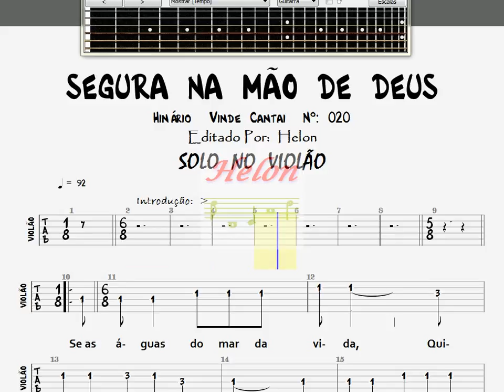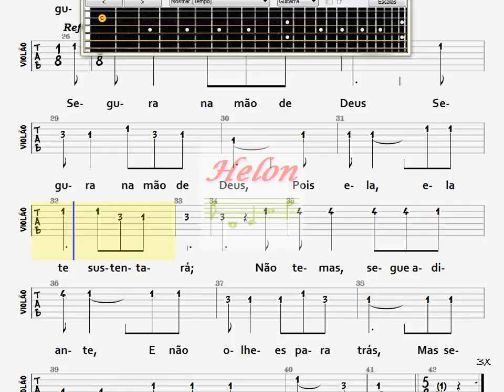020- SEGURA NA MÃO DE DEUS - SOLO NO VIOLÃO